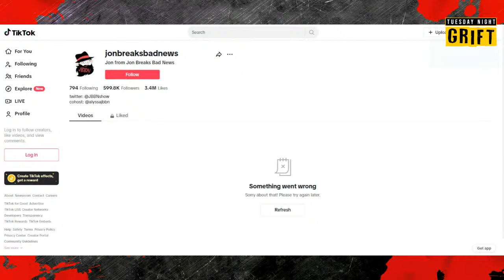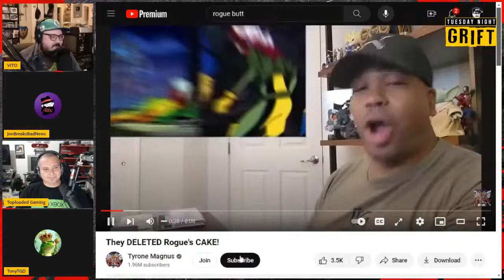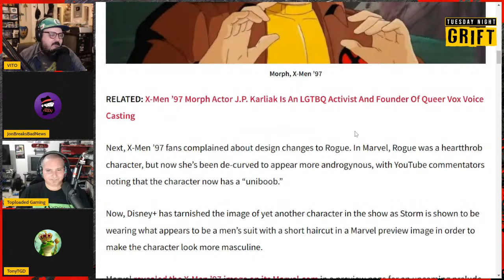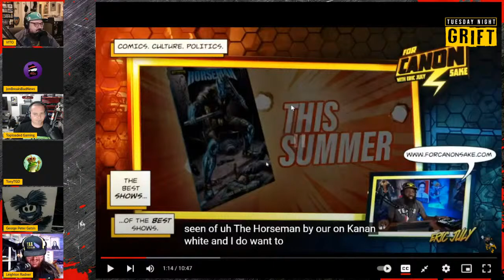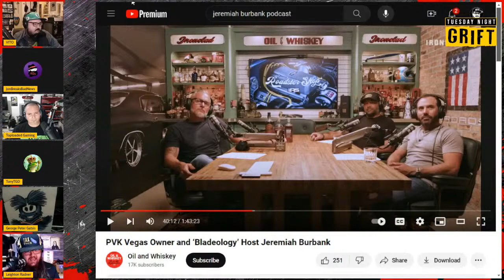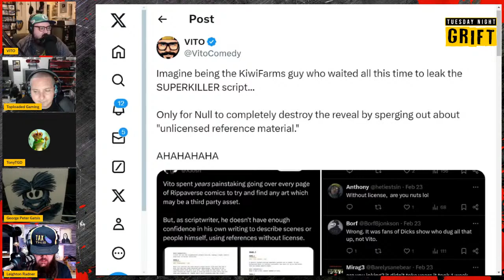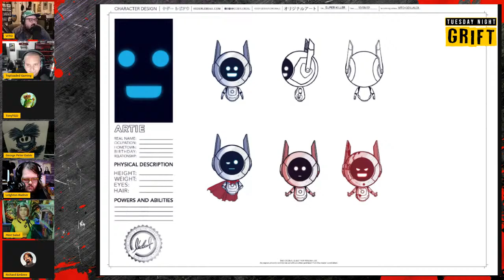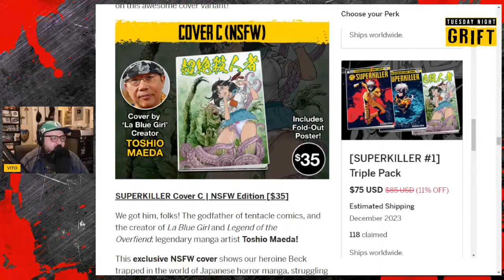Disney Nerfs Rogue's Butt | Tuesday Night GRIFT #006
Let's GRIFT!